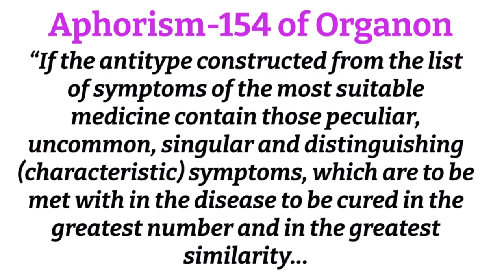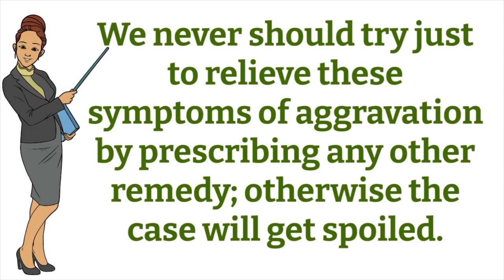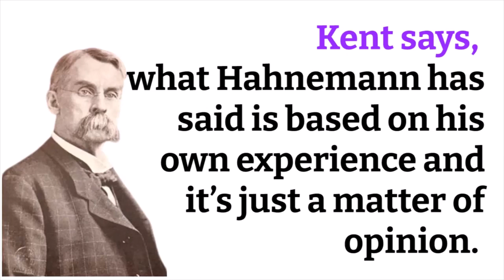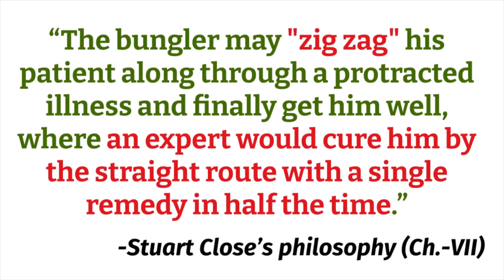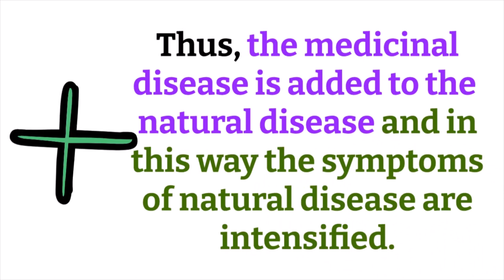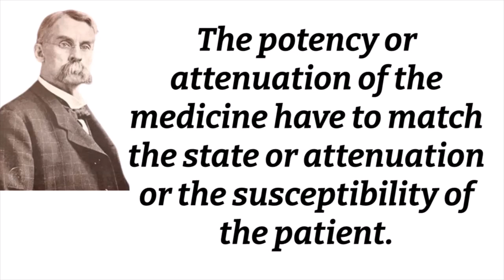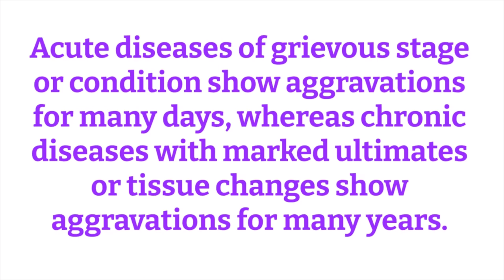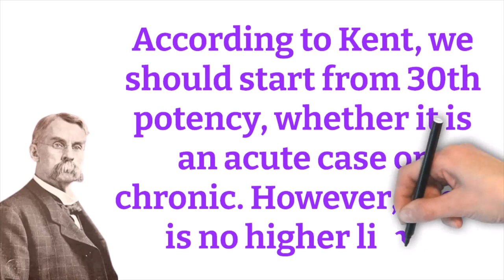Kent's philosophy, Lecture-34 | Homeopathic aggravation | According to Kent | Organon